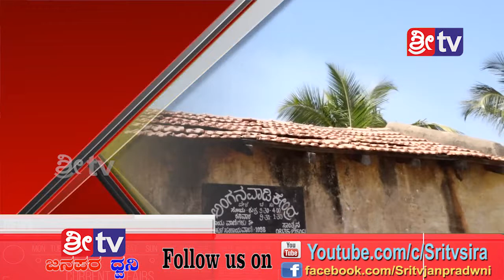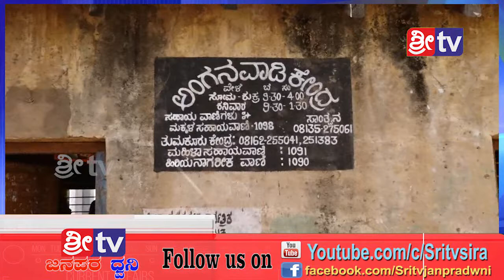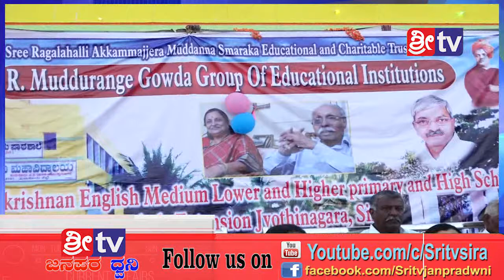Sri tv News 18-01-2019 ನ್ಯೂಸ್ ಗೆ ಸಂಪರ್ಕಿಸಿ 9901688838